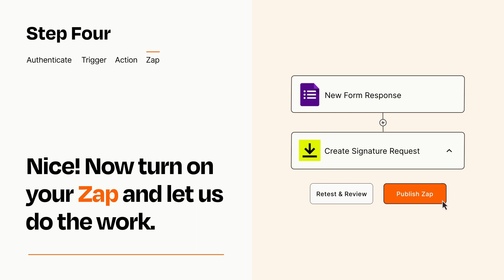How to connect Google Forms to DocuSign - Easy Integration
So you want to connect Google Forms to DocuSign? You can do it with Zapier!